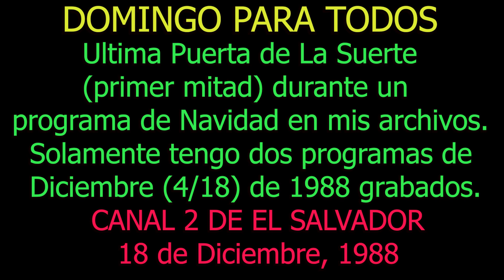0679 MI ULTIMA PUERTA DE LA SUERTE NAVIDEÑA - Domingo Para Todos, 18 de Diciembre 1988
EI úItimo segmento de una Puerta de La Suerte durante un programa Navideño DPTO2 en mis archivos personaIes (que sóIo incIuden dos programas: 4  y 12 de Dic. deI ’88). :’(